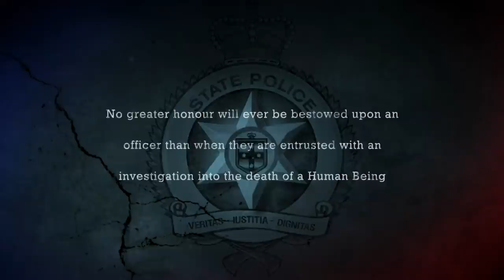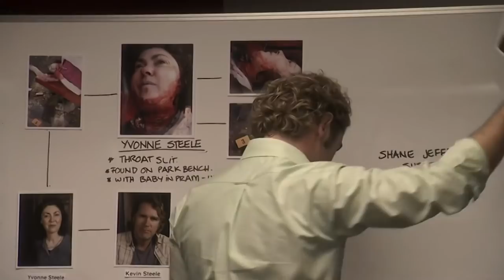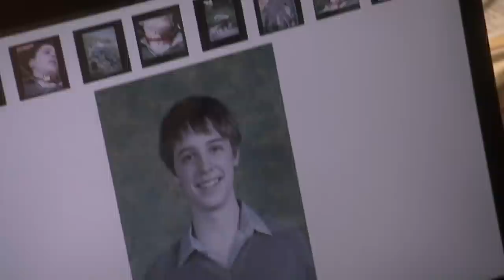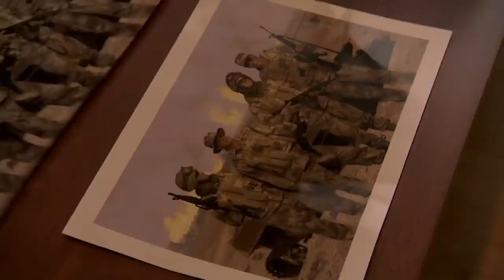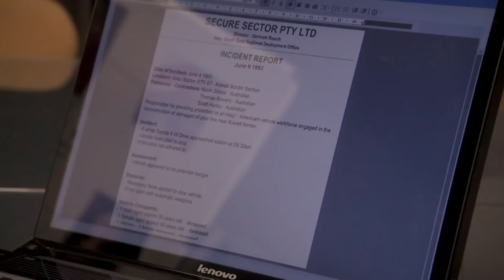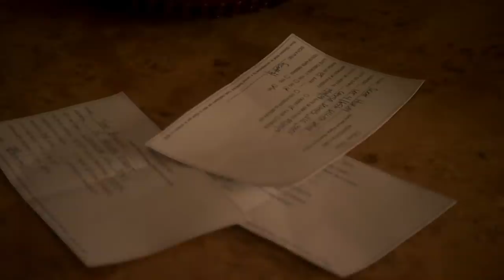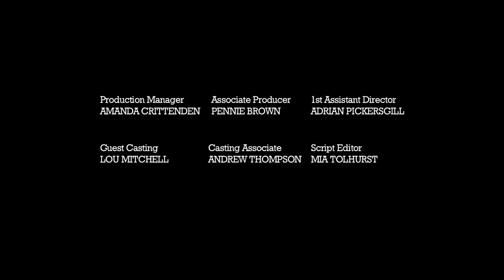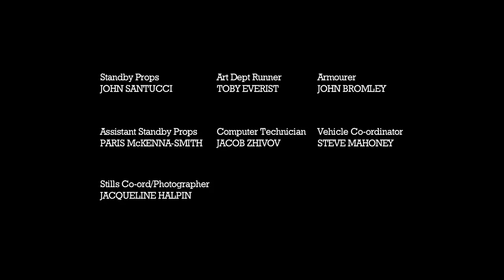Spoils of War | City Homicide | S02 E12 | All Drama - TV Series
A photo. Soldiers in the Gulf. Friends fighting for the greater good. But were they? A secret left to die in the desert has followed them home. And now their loved ones are being murdered one by one.A woman is murdered baby-sitting in a park. Her death is linked to a similar killing weeks earlier.

All Drama represents the crown jewels of drama, brimming with classic TV from the last decade. 📺👏 Here you will find full seasons and full episodes of classic TV shows to feed your TV binge 24/7 😱